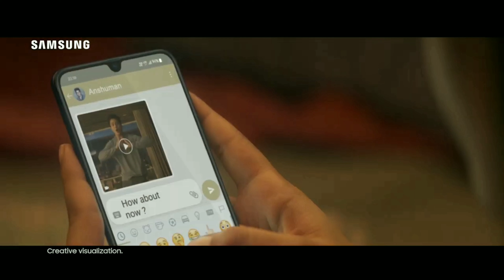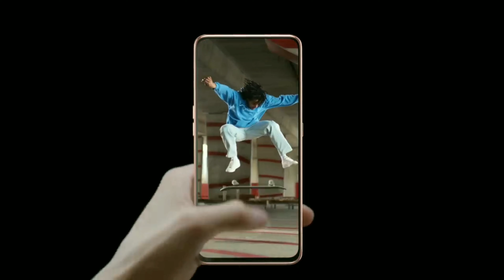Samsung Galaxy A71- 4500mAh Battery, Exynos 9630, 64MP Quad Camera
BEST DEALS by AMAZON

OnePlus 7pro

OnePlus 7T

OPPO Remo 2

Samsung M30S -

Redmi 7A

Redmi 7

Vivo Y90

Redmi Y3

Samsung M10

OnePlus 7T

Samsung M30S -

vivo U10

Samsung M10S -